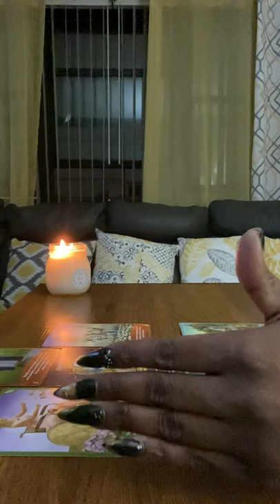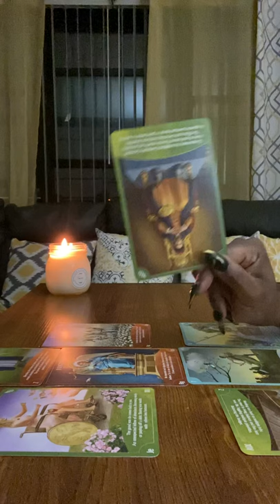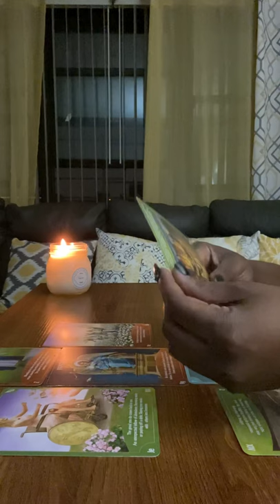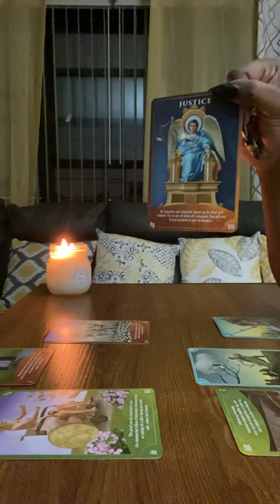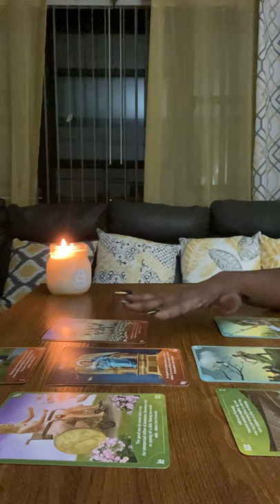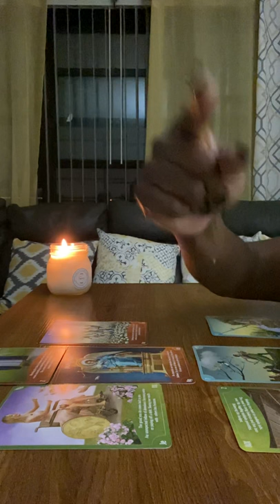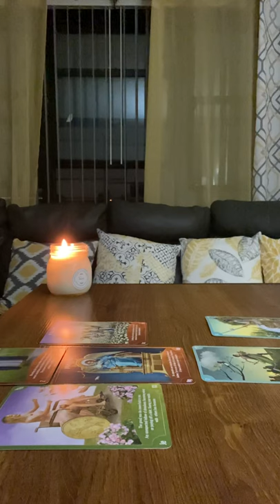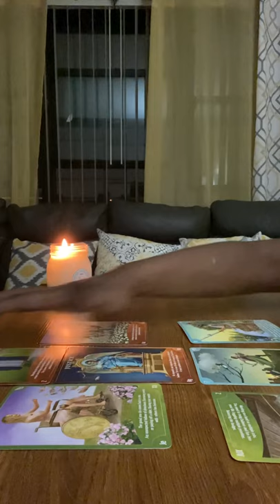This person..cut him off Virgo ♍️ why are you holding on, for the kids, or yourself?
Tamar candles @ Amazon.com
$Tasheekawilkerson
UniqueMc_kicks on instagram
Your phone number or receive your answer through email. Moniquefollowme on instagram on Facebook Desiree Brown.